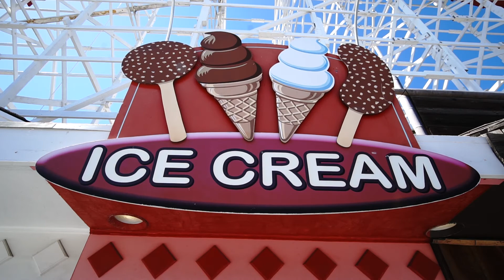We got HIGH in the sky IN SANTA CRUZ!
We scope the scene of the Santa Cruz boardwalk.. and are ANYTHING but BORED HAHAHAHA.

Gear we use:

Our little beast CAMERA
Favorite VLOGGING LENS
Lens when we need things to POP
The EASY ACCESS BACKPACK
Variable ND FILTER / LENS ADAPTER
My COMPUTER